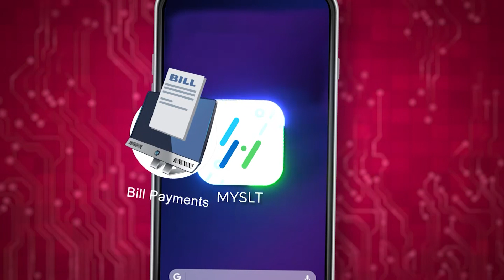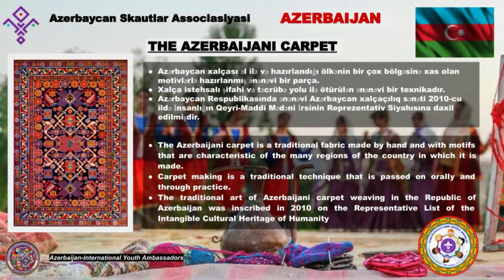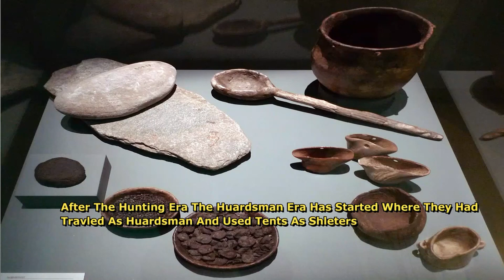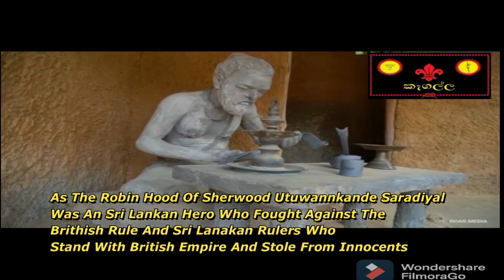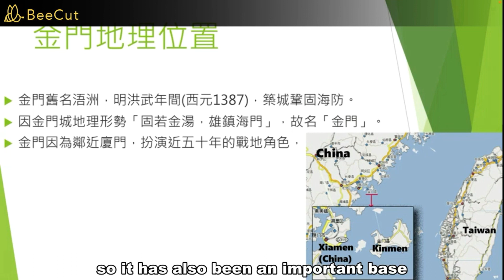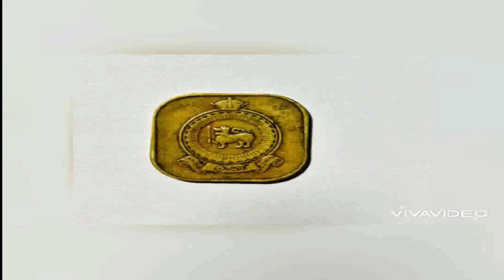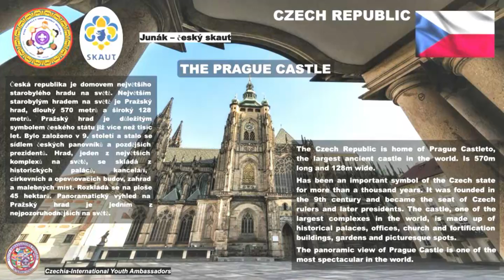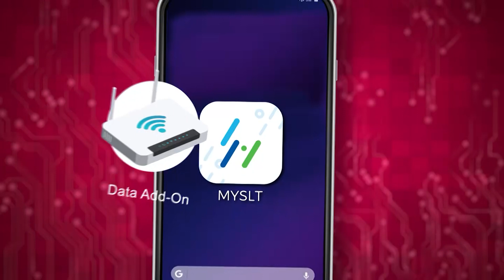Cultural Show- History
The Global Cultural Jamboree , History
 The Global Cultural Jamboree is a virtual event hosted by the Sri Lanka Scout Association, in which a colossal gathering of 20,000+ Scouts will be connecting to share their different cultural identities, to keep scouting active during this COVID- 19 pandemic.